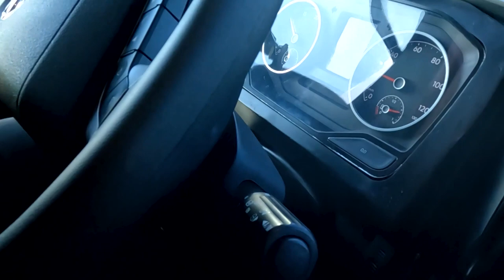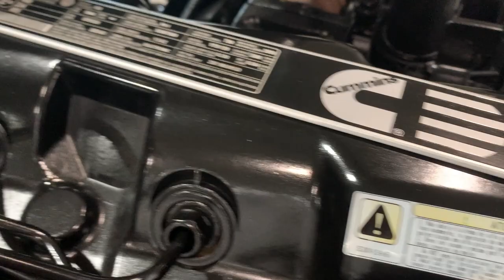NOVOS ÔNIBUS VOLKSBUS EURO 6 (com spoiler do futuro)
Vamos conhecer a nova família Volksbus Euro 6, com modelos de 9 a 18 toneladas e novidades como suspensão pneumática, pacote de segurança ativa de série e transmissão automática de oito velocidades. Ah, contem um spoiler sobre o futuro do transporte de passageiros na visão da VWCO!